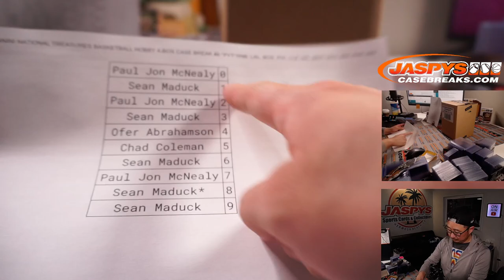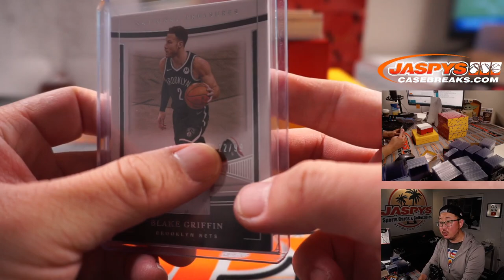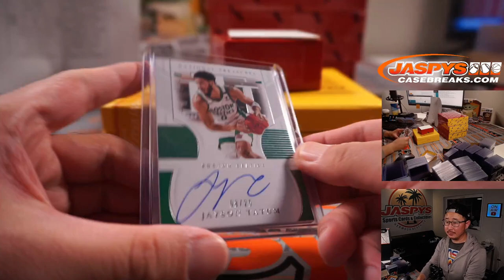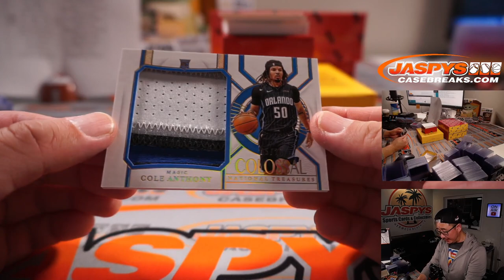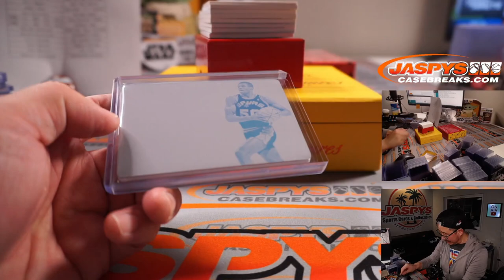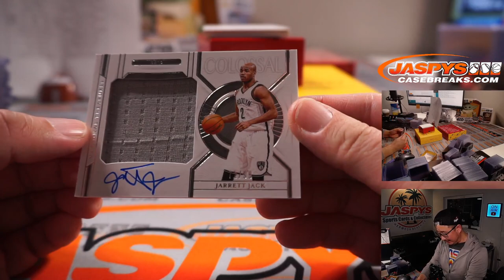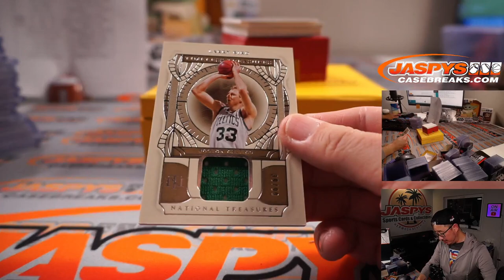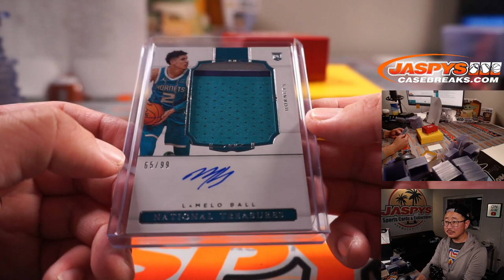Th, 08.12.21 // 2020/21 PANINI NATIONAL TREASURES BASKETBALL HOBBY 4-BOX CASE BREAK #6 *PYT*